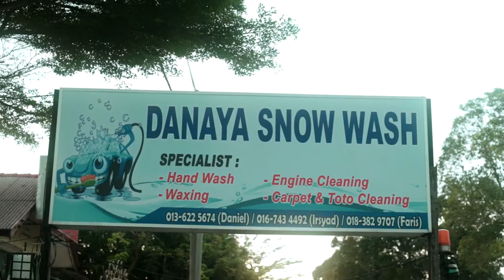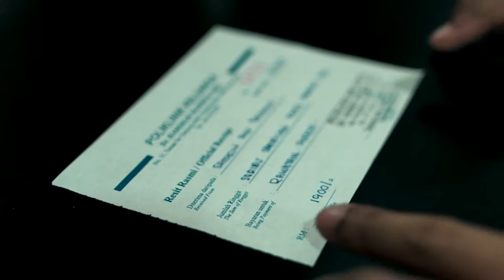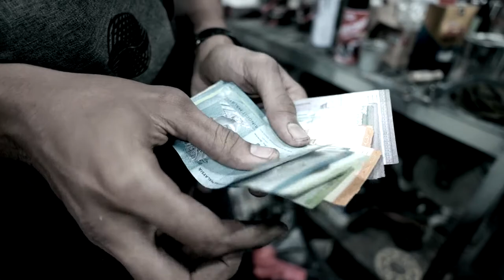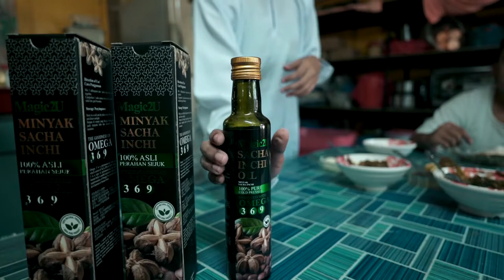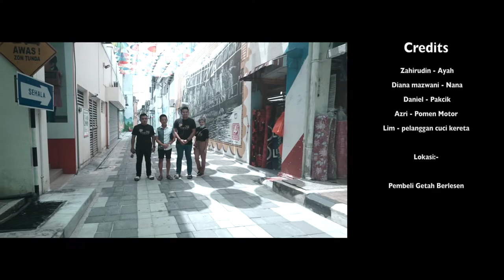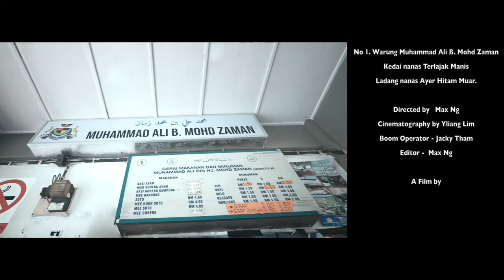Minyak Sacha Inchi Micro-film Advertisement